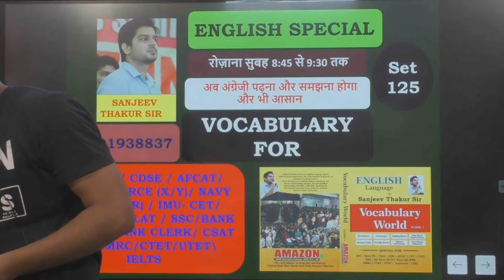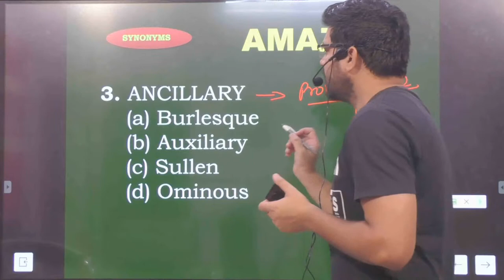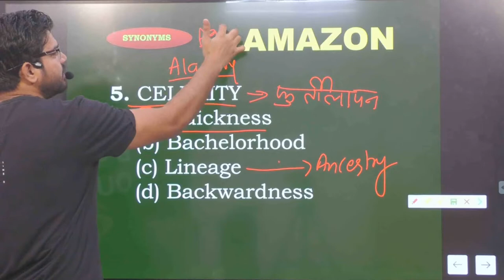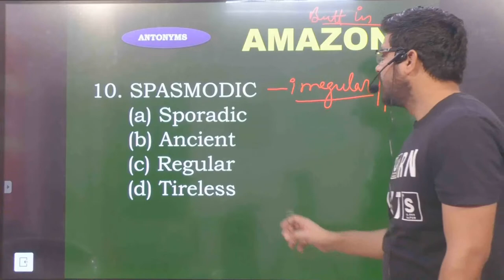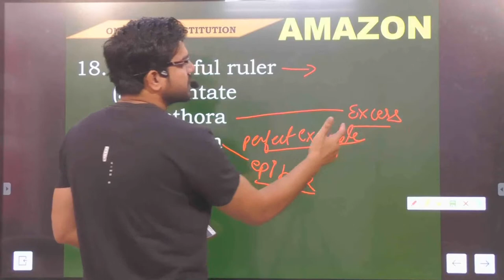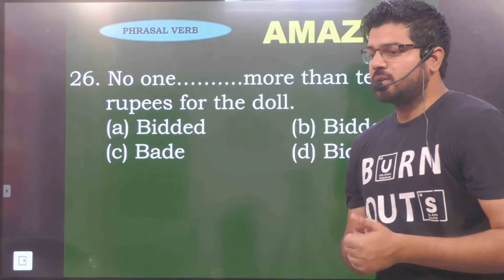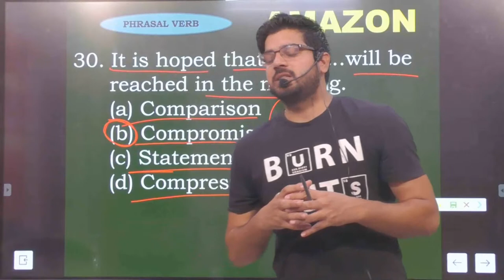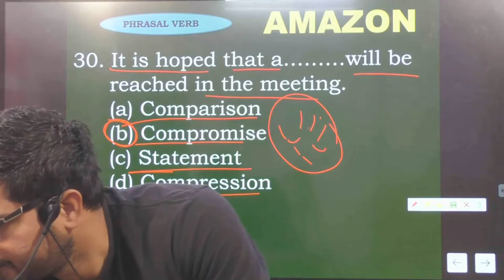Voculabary Set -125 | Voculabary For Nda/Cds/Afcat/Airforce | Ssc cgl | Bank po | Clerk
In today’s English Vocabulary video I have explained tricks and Most important question ofNda/Cds/Afcat/Airforce ?Ssc cgl /Bank  PO/Clerk

📖 PREPARATION FOR 📖

*SSC👨🏻‍✈️
*BANK 🏦
* RAILWAY🚆
* CAT 💼
* CDS 🎖
* ALL ONE DAY COMPETITIVE  EXAM

👨‍🏫👨‍🏫👨‍🏫--JOIN NOW -- 👨‍🏫👨‍🏫👨‍🏫
Amazon coaching dehradun
Ssc bank railway cdse
All Study Material PDF, Previous Year Papers, Books, Discussion Related To Railway ( RRB NTPC, JE, Group D, RPF, ALP ) Will Be Organised Here.

ADDRESS- cement road near chawla sweet shop, Karanpur
248001 Dehra Dun, India

I would also request all of you that if you have not yet seen our old VOCABULARY  Classes and English CLASSES YouTube videos, then go and watch them first and subscribe to our YouTube channel AMAZON EDUCATION CAMPUS and press the bell icon so that you can get notifications of all my upcoming ENGLISH Classes videos.

आज के इस वीडियो में मैंने बहुत ही आसान तरीके से Vocabulary समझानें का प्रयास किया है | इस वीडियो को पूरा देखें आपको ये वीडियो भी ज़रूर पसंद आएगा और बहोत कुछ नया सीखने को मिलेगा इसी तरह सपोर्ट करते रहे, नीचे दिए लिंक पे भी जाएं और अपना सपोर्ट दिखाए।